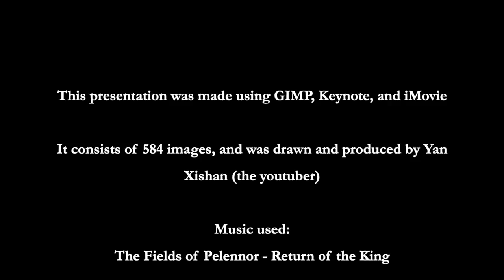The War of the Ring: Every 1/3 Days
The War of the Ring, a military conflict in the book series The Lord of the Rings. Due to its duration, three frames per day are shown.

Dates are year.month.day. Months are represented by numbers.